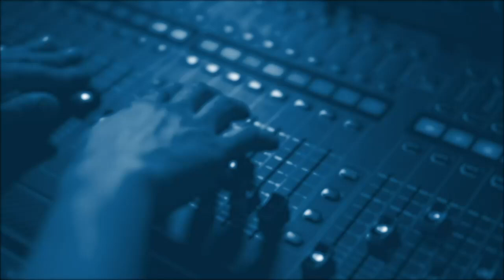Кирилл Задов: Вторая неделя контрнаступления.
Boutique Politic:
Обстановка на фронтах.
106 страниц позора Бориса Джонсона.
Новые ракетные тесты Северной Кореи.
Эфир от 15 июня.